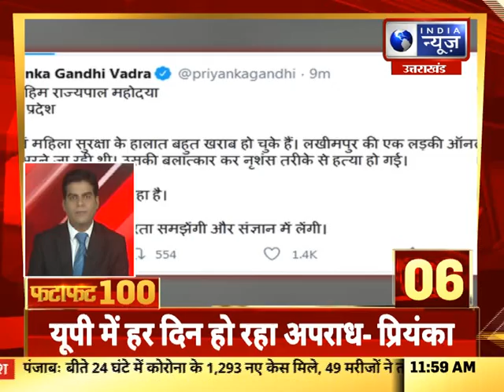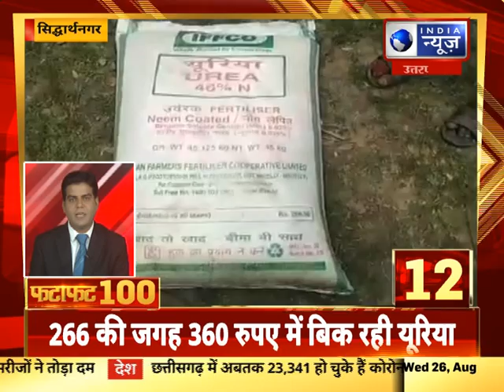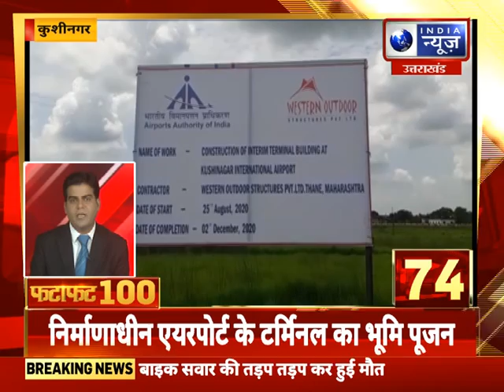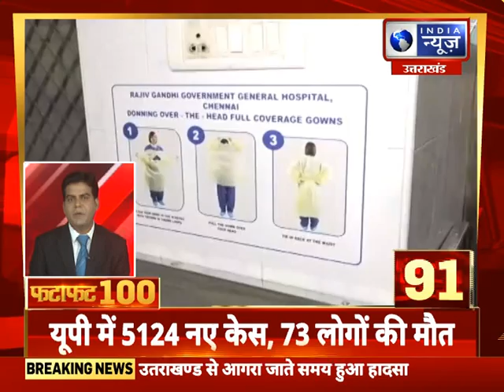Fatafat Top 100 News: उत्तराखंड-उत्तरप्रदेश की 100 बड़ी ख़बरें | 26th August 2020